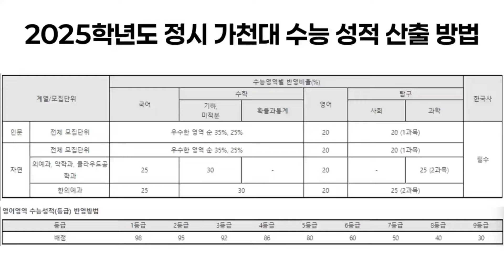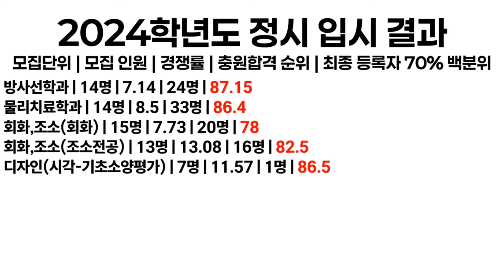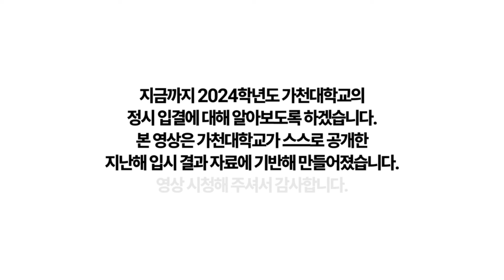2024 가천대학교 정시 입결에 대해 알아보자!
2024학년도 가천대학교의 정시 입시 결과에 대해 알아봅니다.